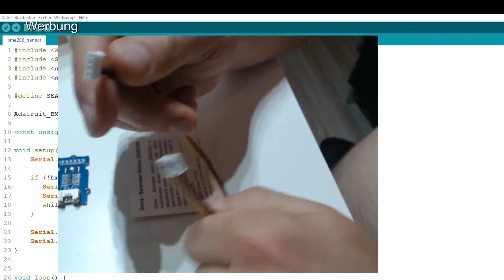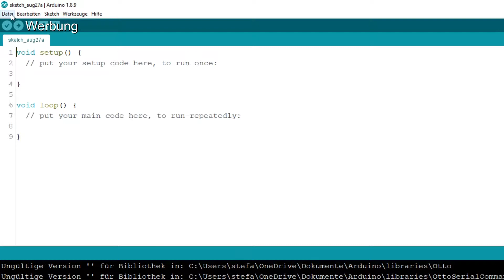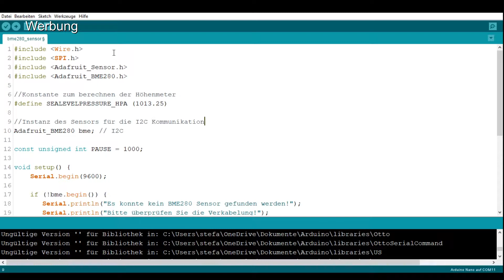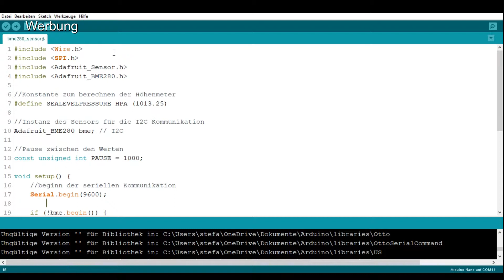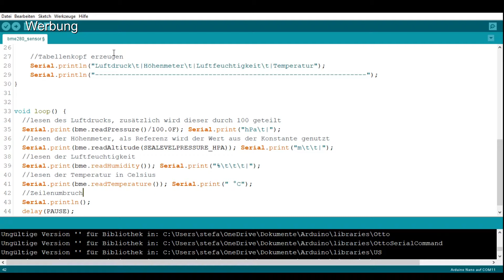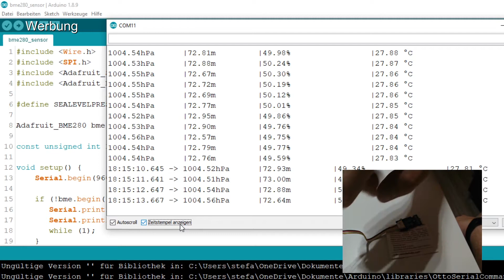Grove Shield - Barometer Sensor (BME280)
In diesem Video stelle ich den Barometer Sensor BME280 von Seeedstudio.com vor. Des Weiteren zeige ich ein kleines Programm mit welchem man die Daten des Sensors auf dem seriellen Monitor der Arduino IDE ausgeben kann.

Das komplette Tutorial zu diesem Sensor, findest du auf meinem Blog